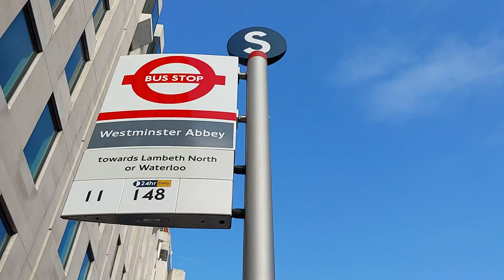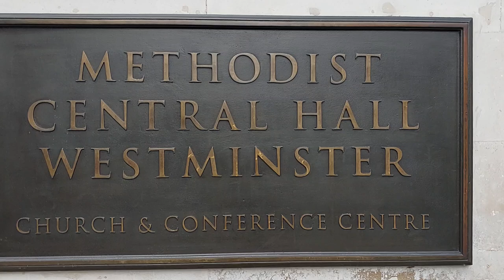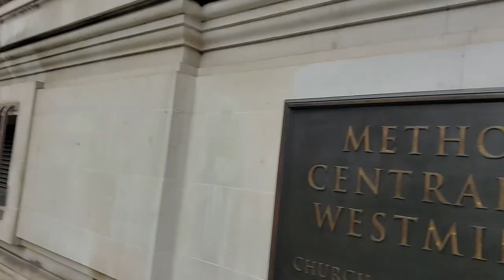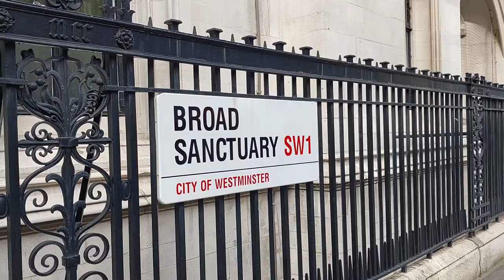London Autumn Walk on Westminster, Parliament Square